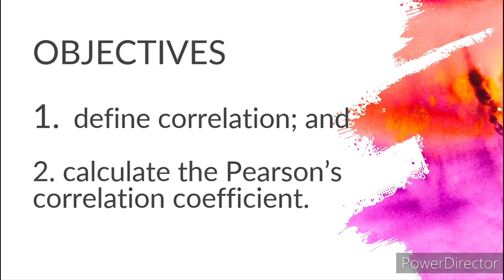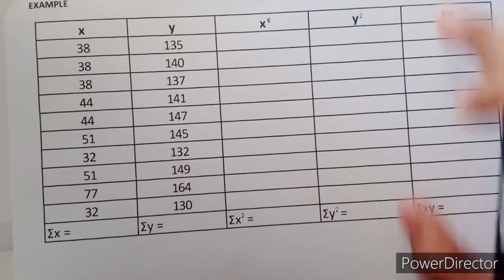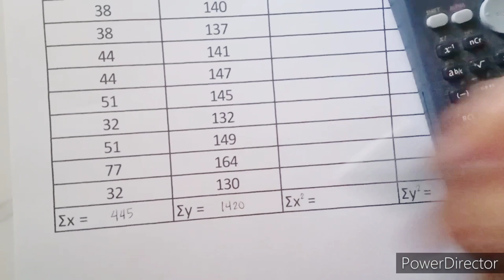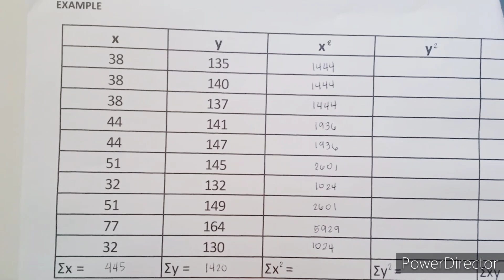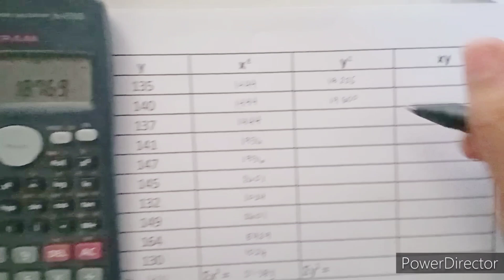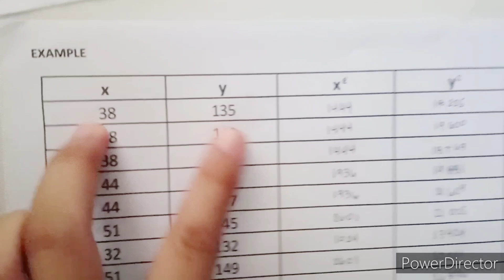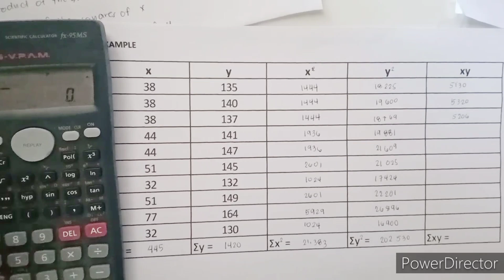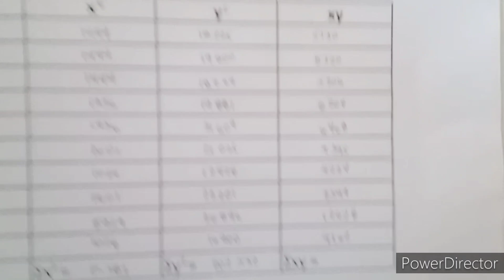PEARSON'S CORRELATION COEFFICIENT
COR 006
MODULE 25